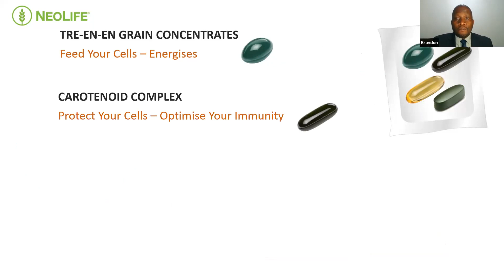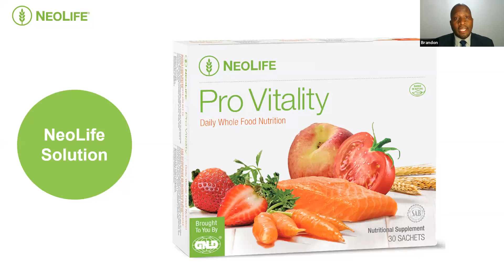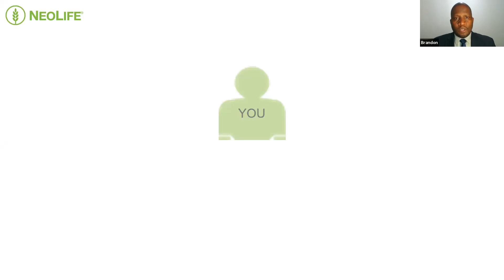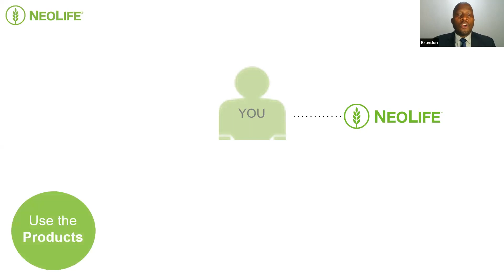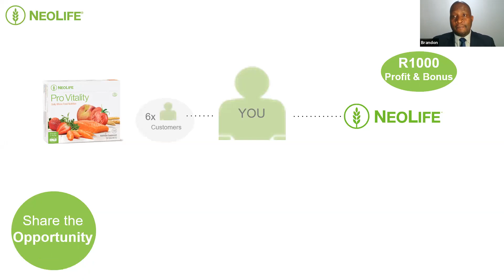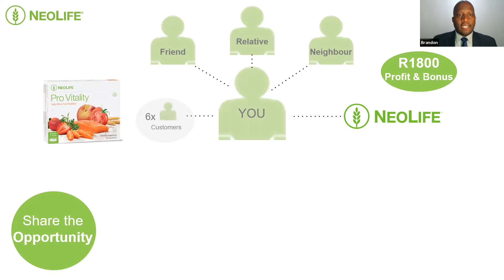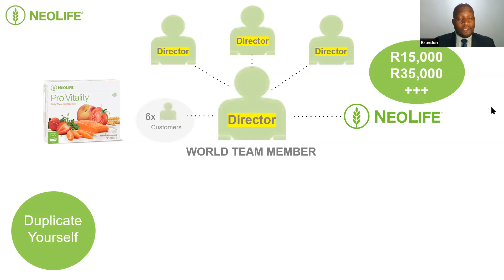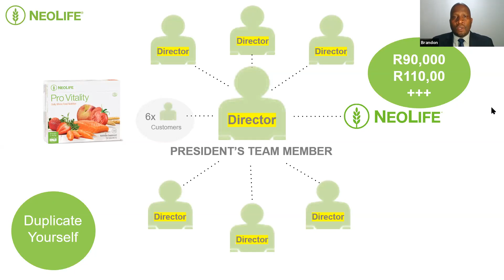Opportunity Presentation with Brandon and Monica Ross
Choose the NeoLife Opportunity and discover how to change your life for the better, grow personally, prosper financially, be healthy both inside and out and create your own future. Join Director of Sales, Southern Africa - Brandon Masondo as he speaks to longstanding Distributor Monica Ross and how her choice to partner with NeoLife transformed her life.